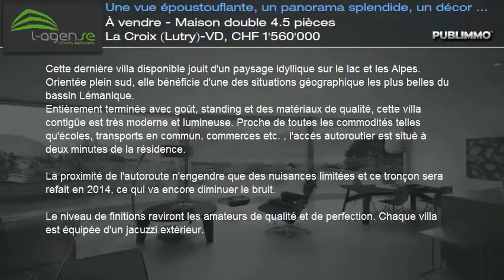À vendre - Maison double 4.5 pièces La Croix (Lutry)-VD, CHF 1'560'000